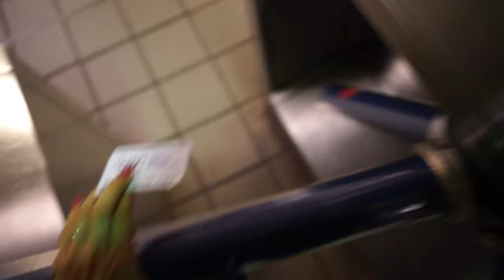Summer as a Pre-Med Student in NYC ♡ [English Video] | Roberta Frossard